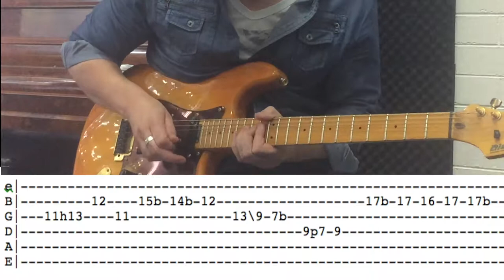Tip Of My Tongue guitar solo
Guitar solo from this classic Diesel song.